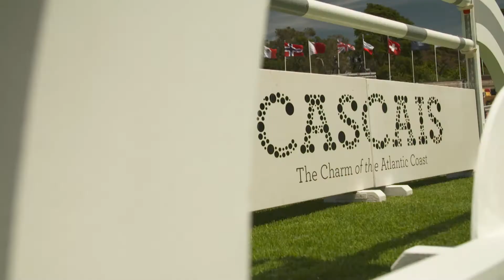GCL 2018 - Cascais - Round 1 Highlights